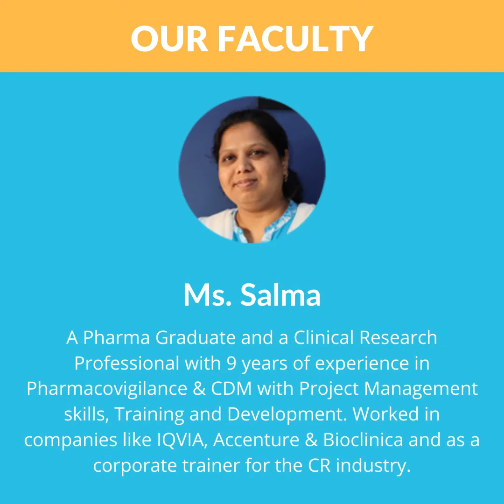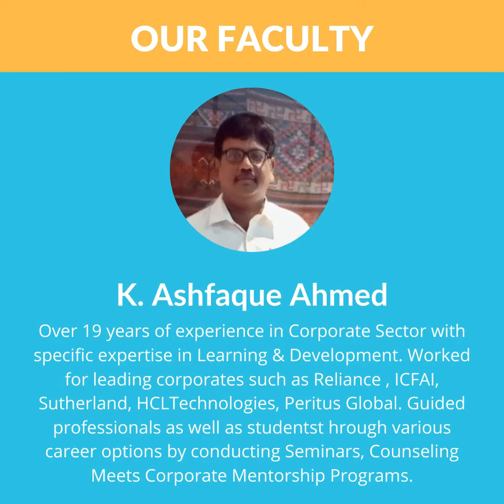Our Student Bhagyalakshmi Sharing Her Experience at XcelCareer - Best Clinical Research Institute